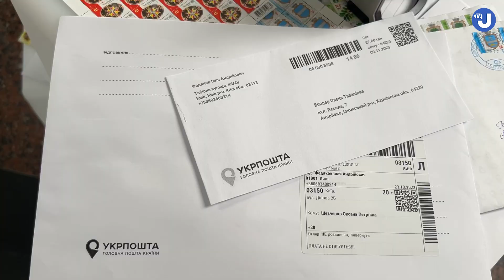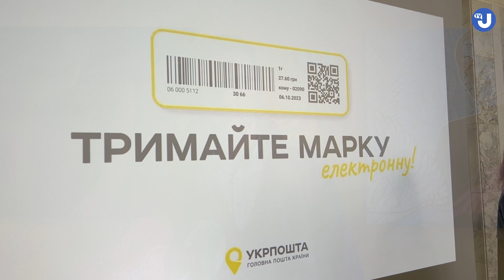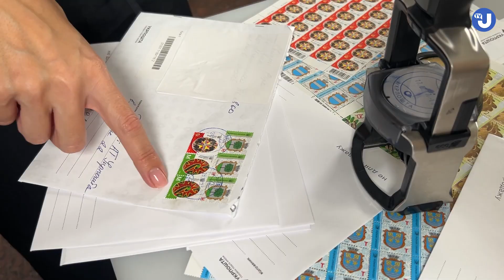Укрпошта презентувала першу в історії України електронну марку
У Києві відбулася пресконференція, присвячена впровадженню надсучасного сервісу -електронної марки, який вже користується популярністю у США, Великобританії, Німеччині та Норвегії. Впровадження електронної марки має низку переваг як для клієнтів, які відправляють кореспонденцію у великих обсягах, так і для тих, хто користується іншими видами послуг від Укрпошти. На пресконференції гості мали останню можливість наживо побачити маркувальну машину, а також організатори події продемонстрували, як самостійно зробити електронну марку.

Відео: Укрінформ
Автори: зйомка - Анастасія Гриненко; монтаж - Олександра Ковалевська